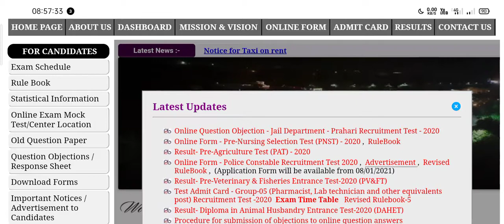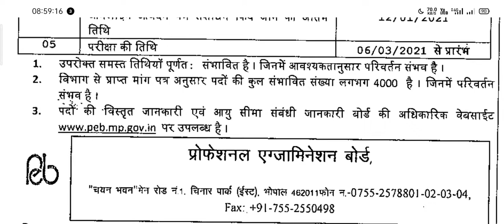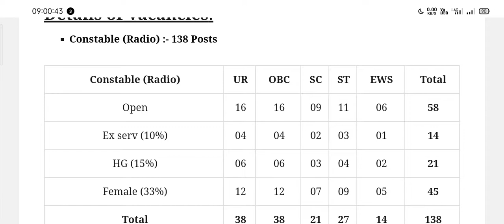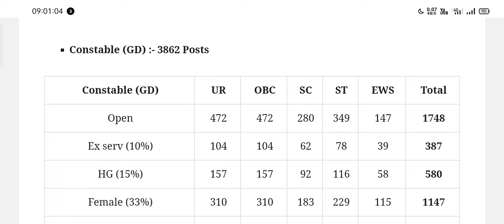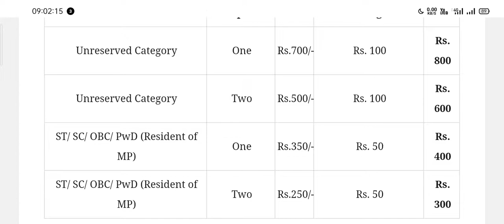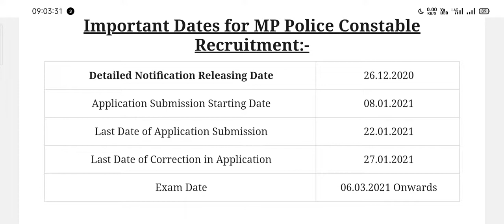MP Police Constable Recruitment 2021:Apply Online for 4000 MP GD Constable and Radio Constable Posts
MP police Vacancy #2020 MPPoliceConstableRecruitment 2021: Apply Online for 4000 MPPEB GD Constable and Radio Constable Posts from 8 Jan @peb.mp.gov.in

MP Police Constable Recruitment 2020: Madhya Pradesh Professional Examination Board (MPPEB) will start the online application process for the post of Constable (Radio) and Constable (GD) on 08 January 2021. The last date for MPPEB Constable Online Application is 22 January 2021 on MPPEB official website peb.mp.gov.in.

As per the MPPEB Constable Notice, 4000 candidates will be recruited for the post of Out of total vacancies, 3862 vacancies are for GD Constable and 138 for Radio Constable. The selection for the MPPEB Constable Posts shall be done on the basis of MP Police Constable Recruitment Exam 2020 which is scheduled to be held from 06 March 2021.

The candidates CAB check educational qualification, salary, exam pattern, syllabus and other details, once the notification is released. Meanwhile candidates can check the other details through the article below:

Important Dates:

MP Police Constable Advertisement Date - 25 November 2020
MP Police Constable Online Application Start Date - 08 January 2020
MP Police Constable Online Application Last Date - 22 January 2021
Application Correction Last Date - 27 January 2021
MP Police Constable Exam Date - 06 March 2021
MP Police Constable Admit Card Date : February 2021
MP Police Constable Vacancy Details